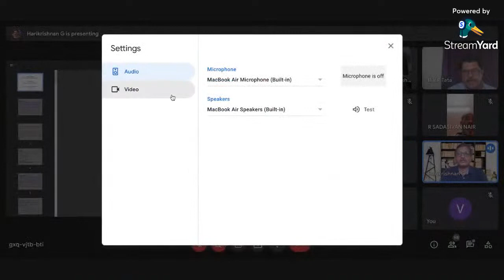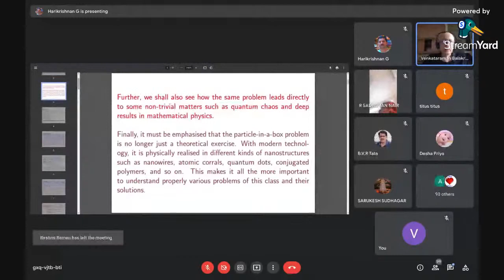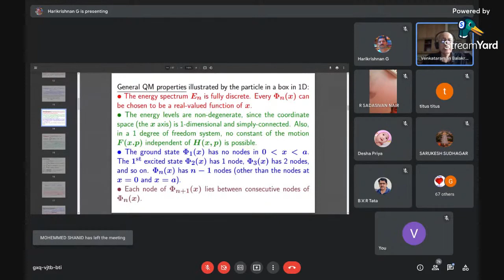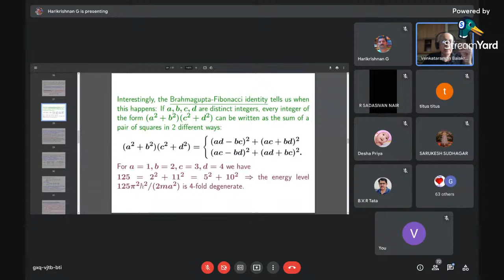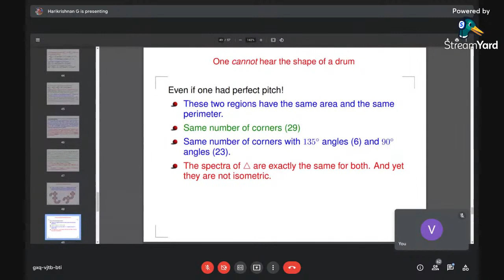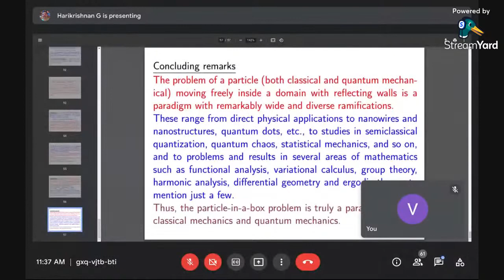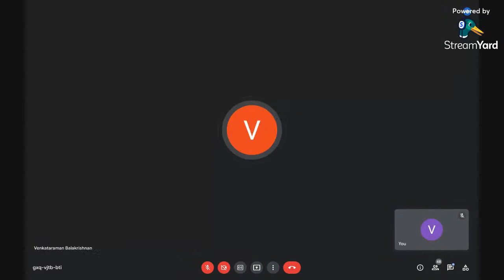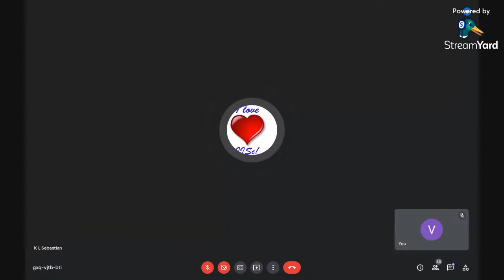Prof. M. C. Valsakumar Memorial Lecture - III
Particle in a box: A Basic Paradigm in Quantum Mechanics

Talk by
Prof. V. Balakrishnan
IIT Madras